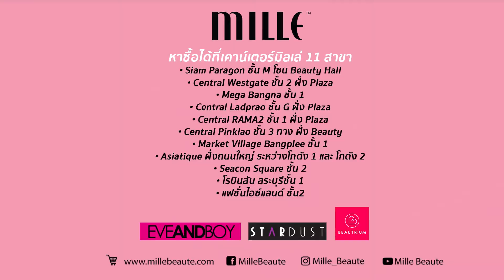Mille: รวมฮิตลิปสติกติดทน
ติดตามมิลเล่เพิ่มเติมได้ที่
Line Official : @millebeaute (ต้องมี @ ข้างหน้า)

หาซื้อเครื่องสำอางมิลเล่ได้ที่เคาน์เตอร์มิลเล่ 8 สาขา
• Siam Paragon ชั้น M โซน Beauty Hall
• Central Westgate ชั้น 2 ฝั่ง Plaza
• Mega Bangna ชั้น 1
• Central Ladprao ชั้น G ฝั่ง Plaza
• Central RAMA2 ชั้น 1 ฝั่ง Plaza
• Central Pinklao ชั้น 2 ทาง ฝั่ง Plaza
• Market Village Bangplee ชั้น 1
• Asiatique ฝั่งถนนใหญ่ ระหว่างโกดัง 1 และ โกดัง 2
• Seacon Square Srinakarin ชั้น 2
• Robinson Saraburi ชั้น 1